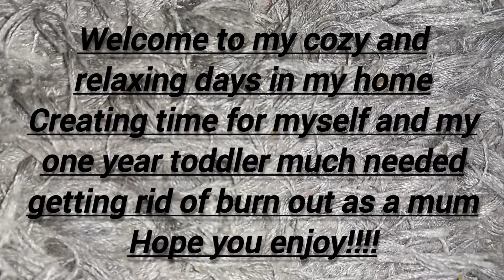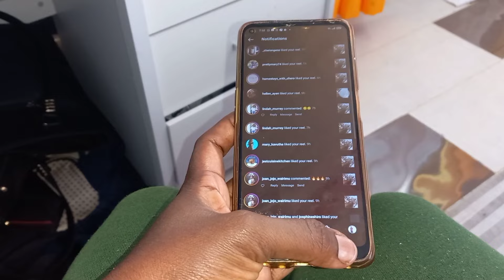Cozy and Relaxing Day with a Toddler: What Happened?!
In this video, we're going to show you a day in the life //cozy and relaxing with a toddler at one. We'll show you how to cosy up in a way that's both comfortable and fun, and we'll share some tips for getting out and enjoying the city without having to rush.

Take a day off and enjoy some easy going family activities with your toddler. In this video, we'll show you how to cosy up and have a relaxing day out without feeling rushed or stressed. We'll show you how to take your time and enjoy the simple things in life. Sit back and watch our video, it will be sure to make you feel at ease and cozy!
hey loves welcome to our cozy and relaxing days in my home  with a toddler finding joy in motherhood and understanding that motherhood ain't slavery

much love.
real.